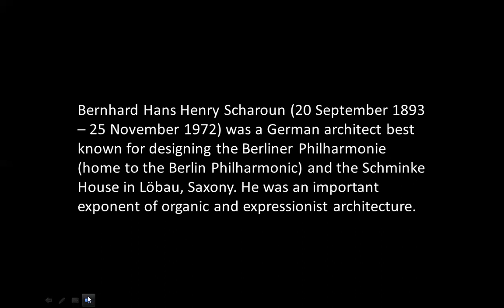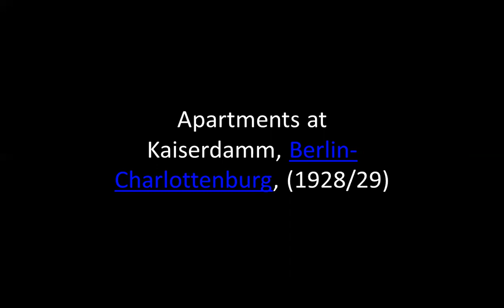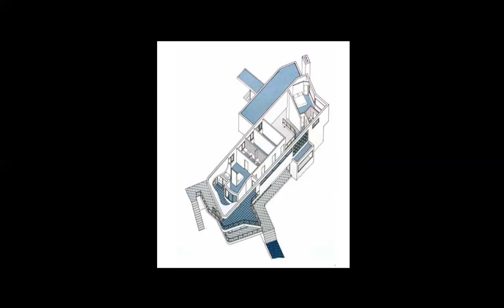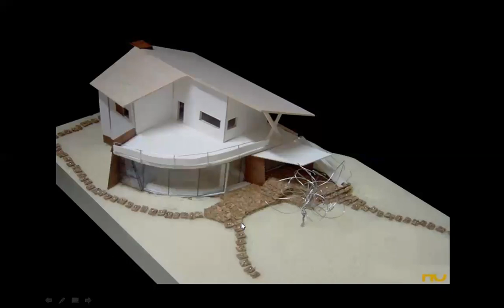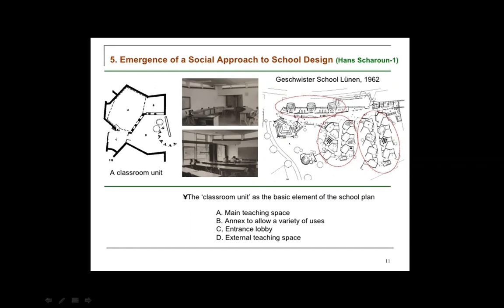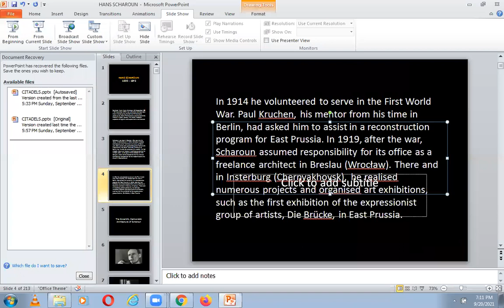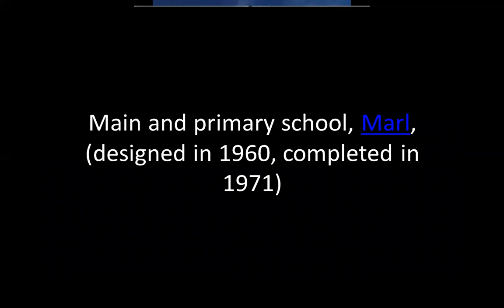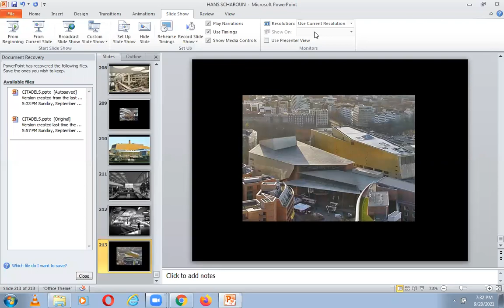HANS SCHAROUN | ICARCH 2021